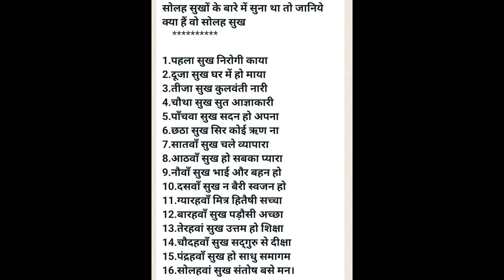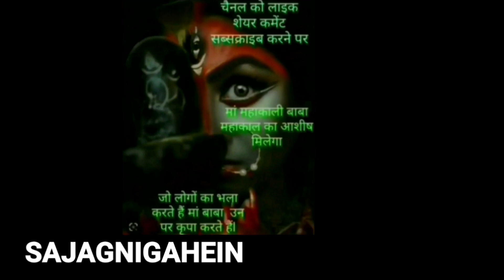जीवनके16सुखक्याहैं. llsajagnigaheinll#trendingviral#indianews#happiness#jiwanke16sukh#happylifestyle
EXCLUSIVEVIDEO llsajagnigaheinll#trendingviralshorts#funnymoment#funnychild#chhotabachchasong#comedy

गजबकाजुगाड़ llsajagnigaheinll#trendingviralshorts#jugadtricks#funnyjugad

CopyrightDisclaimer :
Ihave no rights on the anime images